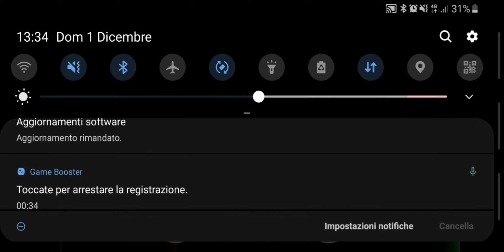Geometry Dash World "Dashlands" FULL GAMEPLAY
Geometry dash world full gameplay of stage 1 "Dashlands"